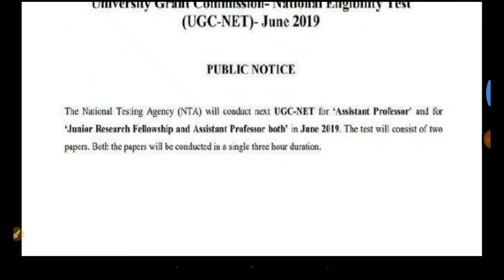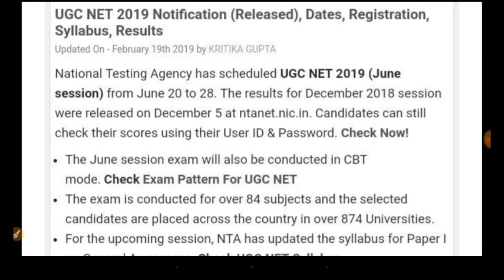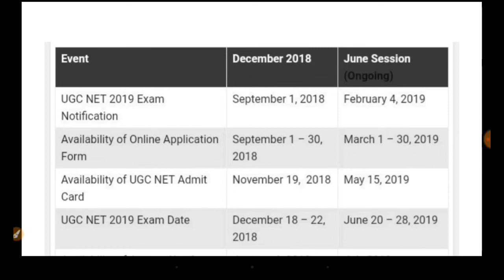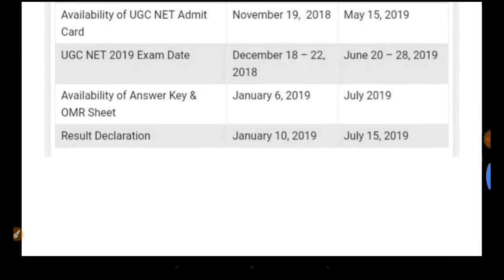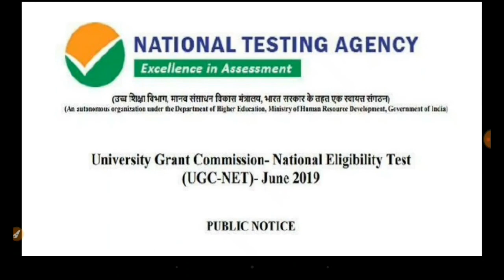NTA UGC NET June 2019 | Syllabus and Exam Pattern | KA to PhD MPhil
About Video: यह चैनल गांव और गरीब छात्रों के लिए समर्पित है. इस चैनल का उद्देश्य नेट की तैयारी कराना, पीएचडी एमफिल के बारे में जानकारी देना, उच्च शिक्षा से सम्बंधित जानकारी देना, सहायक प्राध्यापक की भर्ती की सूचना देना तथा गरीब छात्रों की सहायता करना है. 05 मिनट में याद कर लीजिये पूरे संविधान को. This channel is dedicated to the village and poor students. The purpose of this channel is to prepare the net, give information about Ph.D. mphil, giving information related to higher education, giving information about recruitment of assistant professor and assisting poor students. One of your subscribes will help encourage poor students. Share more and more so that the poor children can access the video. UGC NET PhD MPhil CG PSC UPSC MP PSC.NTA UGC NET July 2019 | Syllabus and Exam Pattern | KA to PhD MPhil. NTA UGC NET July 2019 | Syllabus and Exam Pattern | KA to PhD MPhil.
और अधिक जानकारी के लिए विषय: ugc net paper 1, ugc net commerce, ugc net computer science, ugc net exam, ugc net political science, ugc net preparation, ugc net hindi, ugc net history, ugc net management, ugc net economics, phd admission, phd vines, phd movie, phd interview, mphil phd, mphil details, assistant professor interview, assistant professor exam, assistant professor exam, assistant professor salary, assistant professor ka dard, vacancy job, advertisement of assistant professor. Sanvidhan, Indian Constitution, GK constitution, 05 मिनट में याद कर लीजिये पूरे संविधान को, cg psc, mp psc, jharkhand psc, bihar psc, UP PCS, Rajasthan PSC, Bank PO, TET, UGC NET, SSC exam,